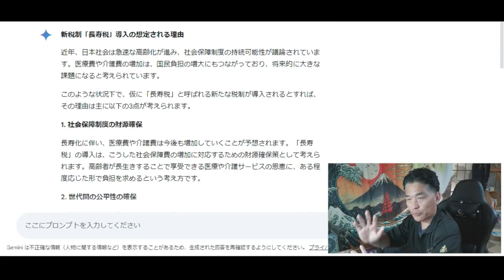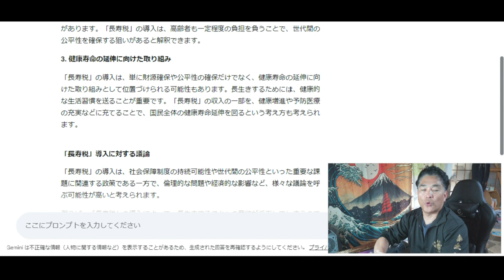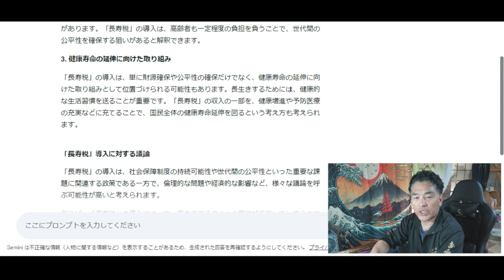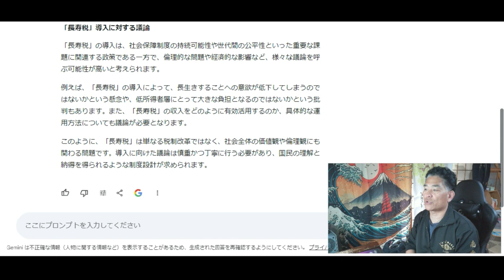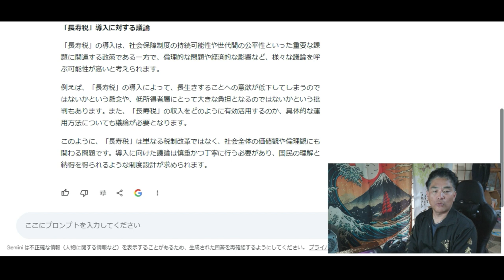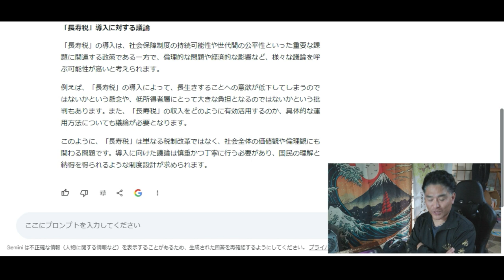【隠居TV】ついにここまで来たか。岸田総理の鬼っぷり「長寿税」